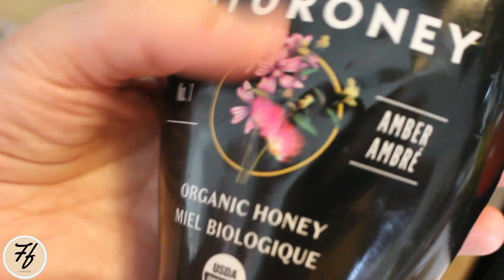Comment faire1tajineطاجين اللحم بالبرقوق مدغمراسهل وصفة مغربية بحال ديال الاعراس بطريقة مبسطة ناجحة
السلام عليكم أعزائي ورحمة الله وبركاته
أرجو أن يلقاكم الفيديو في أتم الصحة والعافية
وصفة طاجين اللحم و البرقوق بطريقة صحية
    وصفة طاجن اللحم و البرقوق
سهلة وسريعة كيستحقو التجربة فعلا
   وبمكونات موجودة في كل بيت
اتمنى منكم الدعم بالاشتراك بالقناة وتفعيل جرس التنبيه 🛎
حتى تصلكم اشعارات بوصفاتي الجديده
IN:@FATIFOODIE
 كغم 1من لحم العجل (عرقوب
 بصل2  كبير مفروم ناعم
 ملعقة 1  صغيرة من الزنجبيل
ملعقتان كبيرتان من البقدونس والكزبرة الطازجة مفرومة ناعماً
 ملعقة 1  صغيرة من الفلفل الأحمر مع بذور الكزبرة المطحونة (اختياري
 ملعقة 1  صغيرة كركم
3 فصوص ثوم مهروس
رشة مدقة من الزعفران النقي
 ملعقة 1  كبيرة زبدة
 ملعقة 1  صغيرة ملح
ملعقة 1   كبيرة من حب الهال المطحون
مل 60   زيت زيتون
 حبة 1 من الصمغ العربي
رشة جوزة الطيب.
 مل100   من الماء
نضع اللحم على البصل المفروم ونضيف البهارات التالية: (ملح ، فلفل أحمر ، بذور كزبرة مطحونة ، زنجبيل ، مدقات زعفران مخففة في القليل من الماء ، بقدونس طازج وكزبرة ، ثوم ، هال ، قرفة ، الصمغ العربي.
أضف 100 مل من الماء واتركه على نار خفيفة لمدة 10 دقائق ثم أضف زيت الزيتون واطهيه لمدة 70 دقيقة.
في نهاية الطهي ، أضيفي الزبدة وابشر جوزة الطيب.
لتزيين الطاجين ؛ اغسل البرقوق جيدًا واطهيه لمدة 8 دقائق في قدر مع 50 مل من الماء وملعقة كبيرة من العسل (أو السكر) و 3 ملاعق كبيرة من صلصة اللحم.
هذا كل شيئ!!
قدّم طاجين اللحم هذا مع البرقوق واللوز مصحوبًا بخبز متعدد الحبوب (انظر وصفة الخبز في الفيديو المنشور سابقًا في قناتي (طاجين الدجاج).

1 kg of veal (shank)
2 large onions, finely chopped
1 teaspoon of ginger
2 large spoons of parsley and fresh coriander, finely chopped
1 small spoon of red pepper with ground coriander seeds (optional)
1 small spoon turmeric
3 crushed garlic cloves
1 pinch of pure saffron pistil
1 large spoon of butter
1 teaspoon salt
1teaspoon ground cardamom seeds
60 ml olive oil
1 pinch of gum arabic
1 pinch of nutmeg.
100 ml of water
We place the meat on the chopped onions and add the following spices: (salt, red pepper, ground coriander seeds, ginger, saffron pistils diluted in a little water, fresh parsley and coriander, garlic, cardamom, cinnamon and gum arabic.
Add 100 ml of water and simmer on a low heat for 10 min then add the olive oil and cook for around 70 min.
At the end of cooking, add the butter and grate the nutmeg.
For the decoration of our tagine; wash the plums well and cook, for 8 min, in a saucepan with 50 ml of water and a large spoon of honey (or sugar) and 3 large spoons of the meat sauce.
That's all!!
Serve this meat tagine with plums and almonds accompanied by multigrain bread (see bread recipe in the video posted before in my channel (chicken tagine).
Ingrédients:
1 kg de viande de veau (jarret)
2 grandes oignons hachés finement
1 petite cuillère de gingembre
2 grandes cuillères de persil et coriandre frais hachés finement
1petite cuillère du poivre rouge avec graines de coriandre moulues (optionnel)
1petite cuillère curcuma
3 gousses d’ails écrasés
1pincée de pistil de safran pure
1grande cuillère de beurre
1petite cuillère du sel
1petite cuillère de graines de cardamome moulues
60 ml d'huile d'olive
1pincée de gomme arabique
1pincée de noix de muscade.
100 ml d'eau
On dépose la viande sur les oignons hachés et on ajoute les épices suivants:(sel, poivre rouge, graines de coriandre moulues, gingembre, pistils de safran dilués dans un peu d'eau, persil et coriandre fraîches, ail ,cardamome, cannelle et gomme arabique.
Ajouter 100 ml d'eau et laisser mijoter sur un feu doux pendant 10 min ensuite ajouter l'huile d'olive et laisser cuire pour environ 70 min.
À la fin de la cuisson, ajouter  le beurre et râper la noix de muscade.
Pour la décoration de notre tajine; laver bien les prunes et cuire, pendant 8 min, dans une casserole avec 50 ml d’eau et une grande cuillère de miel (ou sucre) et 3 grandes cuillères de la sauce de la viande.
C'est tout!!
Servez ce tajine de viande avec des prunes  et amandes accompagné du pain multigrains (voir recette du pain dans la vidéo postée avant dans ma chaine (tajine au poulet).

وشكرا جزيلا لدعمكم المتواصل
أرائكم ملاحظاتكم طلباتم وانتقاداتكم اتركوها في التعاليق
Tajine de viande et prune marocain très facile à faire!